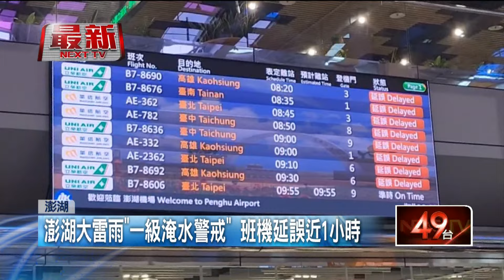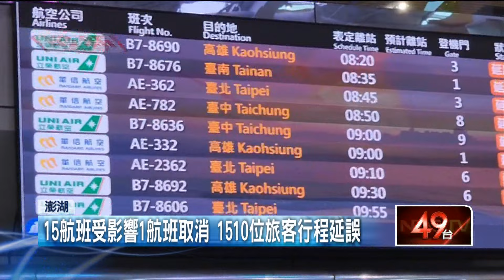​澎湖大雷雨「一級淹水警戒」 班機延誤近1小時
受到鋒面影響，澎湖地區今（5）日上午下大雷雨，水利署也緊急對澎湖縣發布「一級淹水警戒」。而受到雷雨影響，馬公機場共有15班航機受影響，1班航班取消，旅客共1510人受影響。